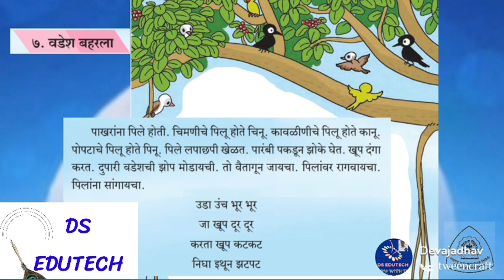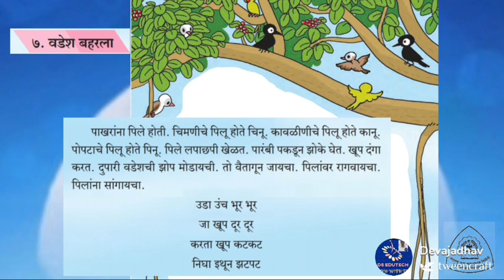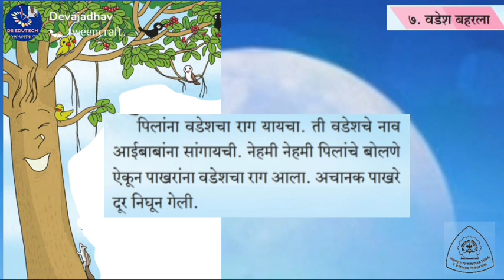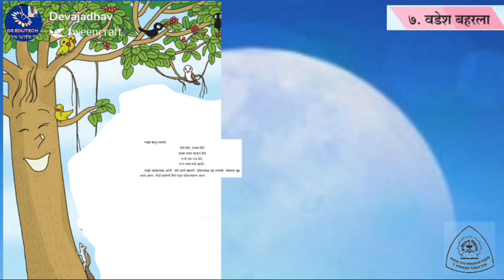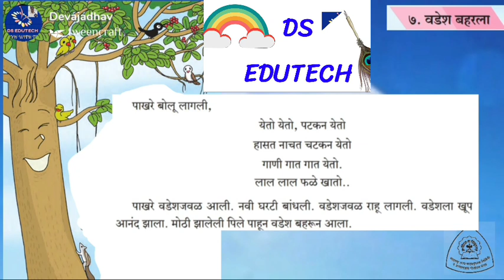२ री , वडेश बहरला , मराठी , std 2 nd , Vadesh Baharala , Marathi